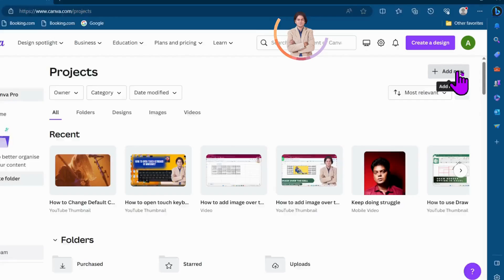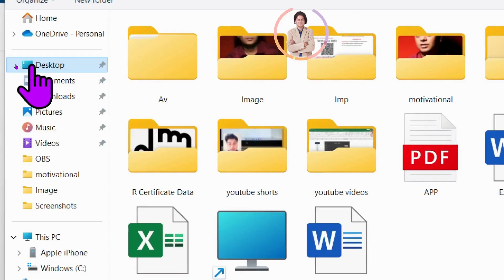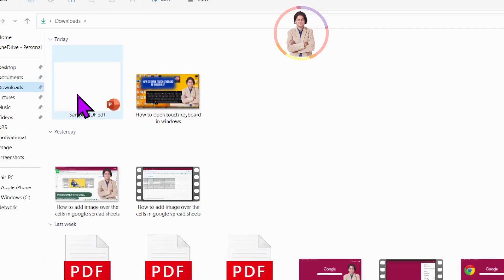How to convert PDF to ppt?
In this video we will learn that How to convert PDF to ppt?

I will upload some more basics of MS PowerPoint in my upcoming videos. If you need any help with the related topic so kindly write it on comment section.

Keep watching.
Keep learning.

 thanks @LearnBasics